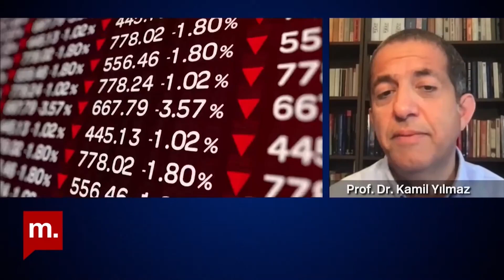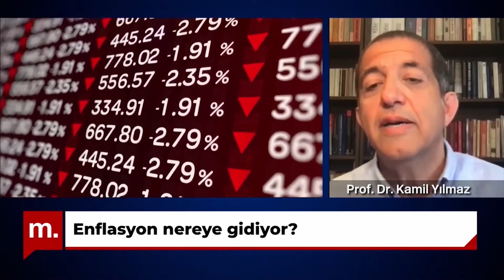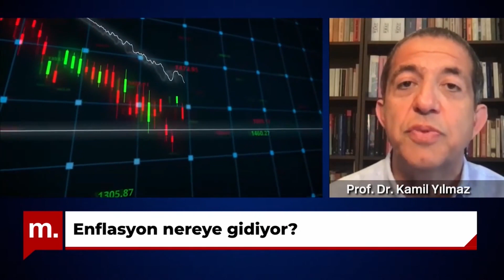3 dakikada | Nebati'nin dar gelirlilere kötü bir haberi var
Hazine ve Maliye Bakanı Nureddin Nebati, Hürriyet yazarı Abdulkadir Selvi'nin aktardığına göre AKP'nin Kızılcahamam toplantısında  “Enflasyonla birlikte büyümeyi tercih ettik. Yoksa enflasyonu düşürmek için çok sert tedbirler alabilirdik. Yüksek faiz artışı yapardık. Bu sistemden dar gelirliler hariç üretici firmalar, ihracatçılar kâr ediyorlar. Çarklar dönüyor” dedi.

Cumhurbaşkanı ve AKP Genel Başkanı Recep Tayyip Erdoğan, 6 Nisan'daki kabine toplantısının ardından ekonomiye dair açıklamalarda bulundu. Faizi düşürmeye devam edeceklerini söyleyen Erdoğan, Türkiye'nin ekonomik sorununun enflasyondan değil hayat pahalılığından kaynaklandığını söyledi.

Enflasyon ile birlikte büyüme ne anlama geliyor? Nureddin Nebati'nin dar gelirlilere ilişkin söyledikleri nasıl bir ekonomik büyümeye işaret ediyor? Ekonomideki gidişat seçimde iktidara faydalı olur mu?

Ekonomist Prof. Dr. Kamil Yılmaz, "3 dakikada" sizler için yorumluyor.